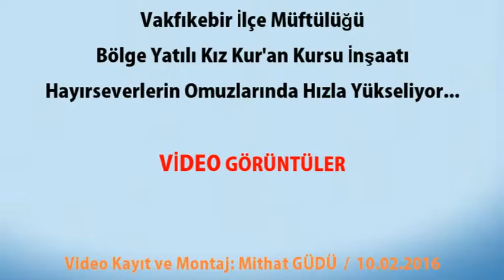Vakfıkebir İlçe Müftülüğü Bölge Yatılı Kız Kur'an Kursu İnşaatı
Vakfıkebir İlçe Müftülüğü ve Hacı Ziya Habiboğlu Derneği'nin Öncülüğünde Yapımı Devam Eden Bölge Yatılı Kız Kur'an Kursu İnşaatı Hayırseverlerin Omuzlarında Yükseliyor